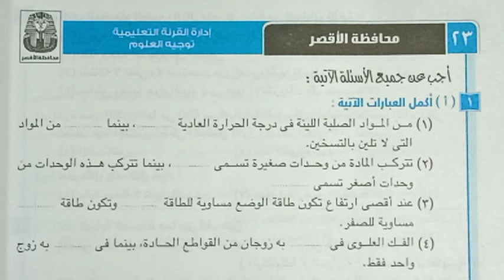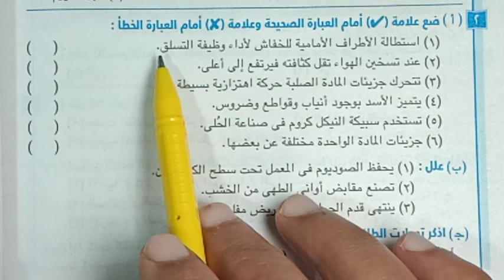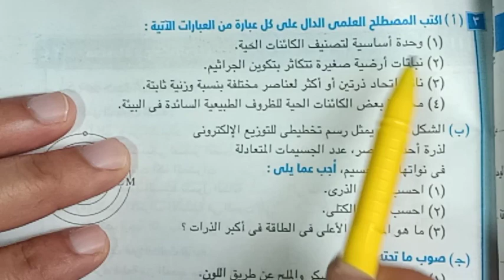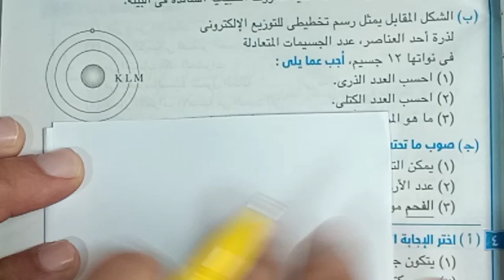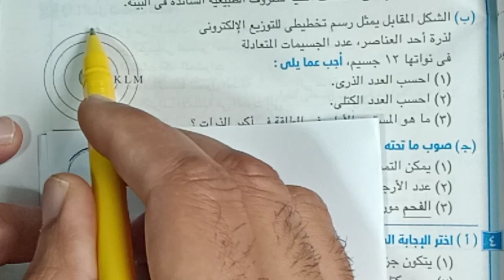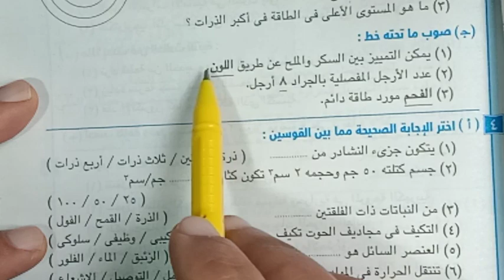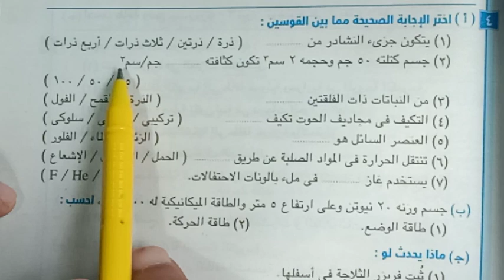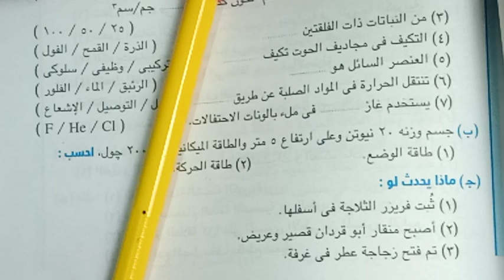مراجعة علوم👈حل محافظة الاقصر الصف الاول الاعدادي ترم اول 2022